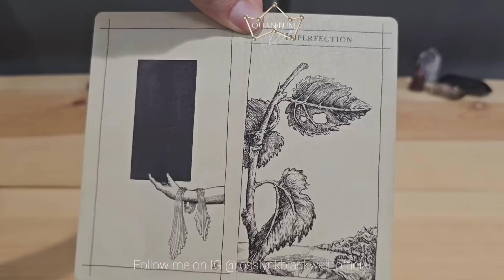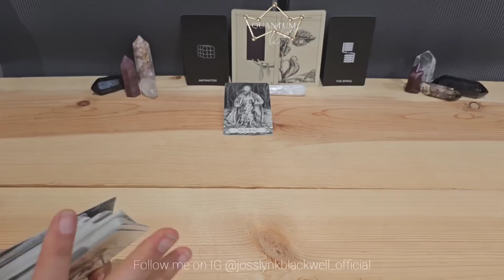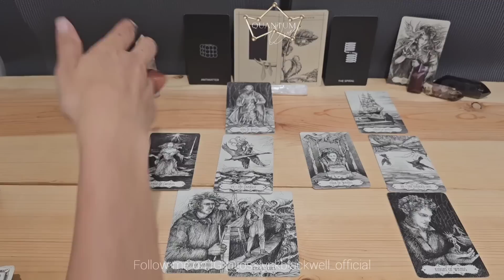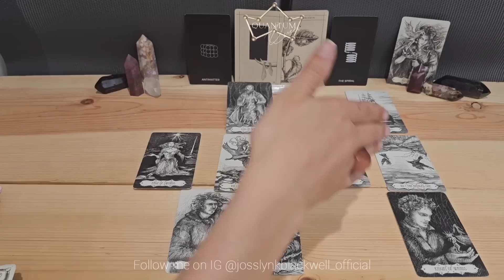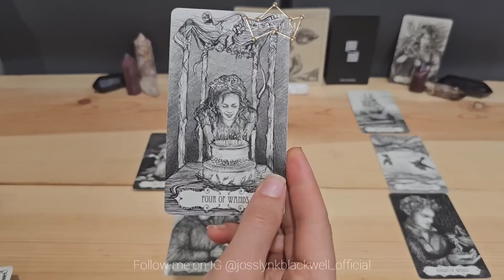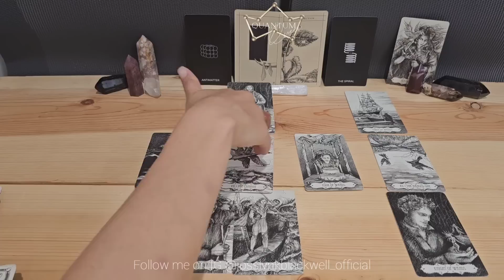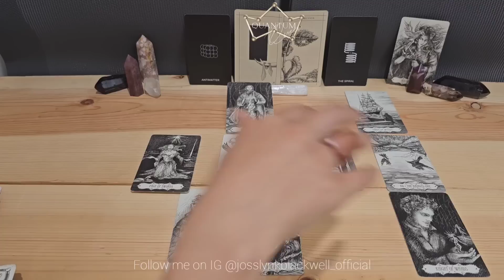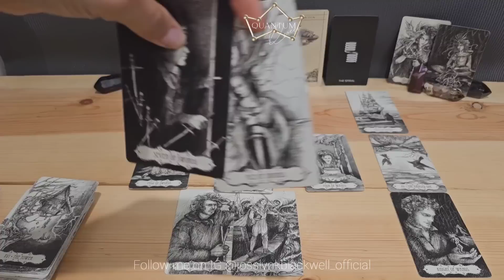Aquarius - There's a lot of attention on you - Quantum Tarotscope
Cards Used:
- Insight Tarot

Cards Recommended:
TAROT